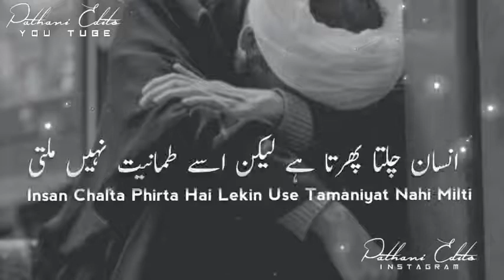Zuban Se Kisi Ko Dukh Na Do | Beautiful❤ Bayan Status | Jumma Status | Islamic Status | Saqib Raza